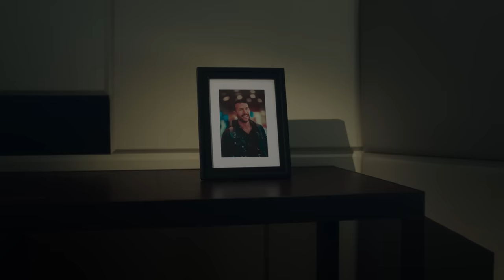Don Diablo with Jessie J - Brave | Official Music Video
Tickets for my Brooklyn Mirage NYC show are now available now!

Hope you guys enjoy the official music video for my new single with Jessie J! We took things to the next level this time and hope you guys enjoy! Love y'all! Xxx

Don: "About the song: Sometimes, you just need an extra push to have more courage in life and more courage to chase your dreams or to simply stand up for what you believe in. I had always wanted to work with JESSIE, but I also know she doesn’t often feature on other people’s records. So, it felt like I needed to wait for the right moment. ‘BRAVE’ was that moment."

Jessie J: "After hearing Don's demo of “BRAVE” I immediately wanted to be a part of this great song and message. There is nothing about this song that doesn’t make you feel something or want to dance! A perfect summer anthem, and I’m so happy to be on tour right now so I can perform it for my fans. Super grateful to Don Diablo for asking me to feature, and excited for the world to hear it!”

Director: Patrick van der Wal | HEXAGON Film
Producer & Co-Director: Don Pepijn Schipper | HEXAGON Film
DOP: Kevin Vidal
First AC: Vincent van Willegen
VFX: Erik Middendorp / Tim Smit
Colorgrading: Joppo@degrot

Special Thanks to: Kristina Grossmann and everyone at Republic Records. Johny Pryer and the whole JJ team. The Hexagon Crew: Thomas Pieket Weeserik, Sabine van der Zon, Jurre Bouhuijs, Hoang Tran, Ron Schreuders and everyone else involved in making this come to life!

Lyrics
I wanna I wanna tell the world about it
Give a little give a little something more of me
Show everyone that ever doubted
I gotta whole lotta fire left in me

I wasn't I wasn't ready to be honest
I know and I know I owe to myself
So from that day I made a promise
I get up I get up every time I fell

Chorus
I’m brave
I’m brave
Even when the fear is staring in my face
I’m brave
I’m brave
I’m brave
I’m brave

I’m brave .

I'm gonna I’m gonna put it up in lights
Tell everybody where my heart is oh
See I won't go I won't go down without fight

Chorus
I’m brave
I’m brave
I’m brave
I’m brave
I’m brave
I’m brave

Don’t matter where I belong
But whose to say that I’m wrong
I will stand here all the same
Somethings might get in my way
But I know I’ll be ok

Chorus
I’m brave
I’m brave
I’m brave
I’m brave
I’m brave
I’m brave

I’m brave